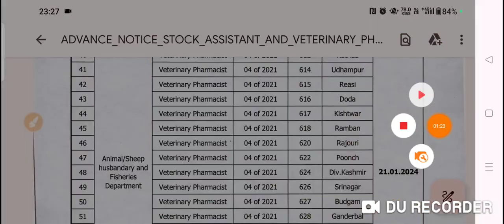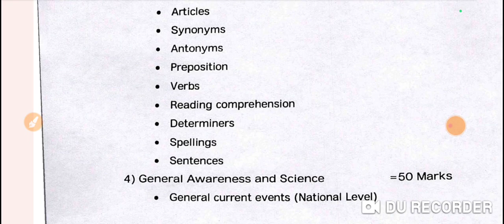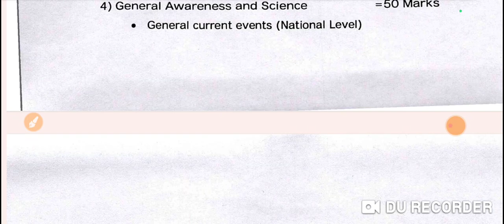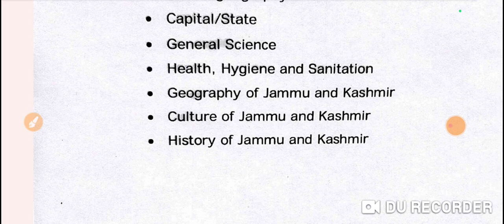Jkssb free notes and study material|Jkssb Stock assistant vertinery pharmcist mock|Jkssb 30 day plan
772 new jobs in Jammu kashmir
forester vacancy
Forest Guard
Stock Assistant
Wildlife guard
10th pass jobs
army paper
army exam
10th news